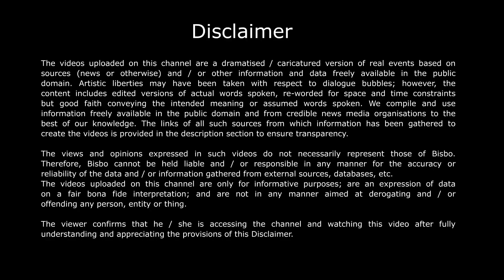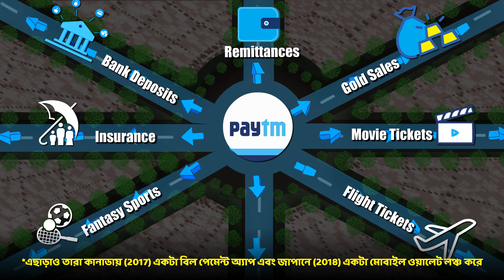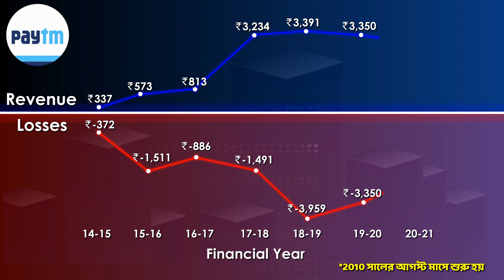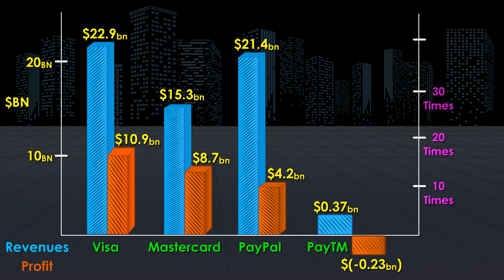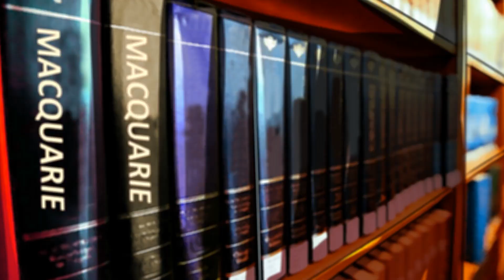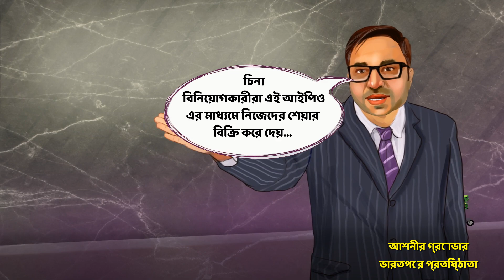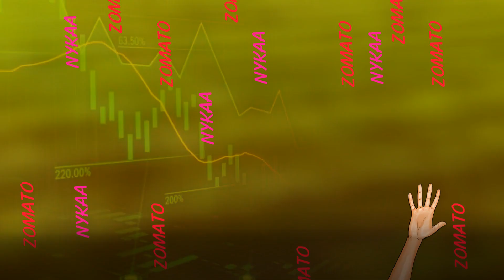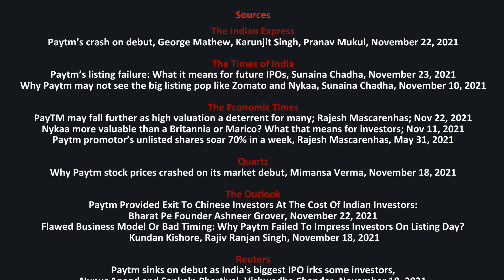পেটিএম আইপিও- ভারতের সবথেকে বড় আইপিও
ভারতের সবথেকে বড় আইপিও ভারতের বাজার বড় আলোড়ন ফেলার বদলে ব্যর্থ হয়। প্রত্যাশা পূরণে ব্যর্থ পেটিএম শুরুতেই নিম্নমুখী ট্রেন্ড নিয়ে বাজারে লিস্ট হয়, অন্যদিকে জোম্যাটো বা নায়কার মত কোম্পানিগুলির গ্রাফ উর্ধ্বমুখী। এর কারণ কি?

Sources

Paytm’s crash on debut, George Mathew, Karunjit Singh, Pranav Mukul, November 22, 2021

Paytm’s listing failure: What it means for future IPOs, Sunaina Chadha, November 23, 2021
Why Paytm may not see the big listing pop like Zomato and Nykaa, Sunaina Chadha, November 10, 2021

PayTM may fall further as high valuation a deterrent for many; Rajesh Mascarenhas; Nov 22, 2021
Nykaa more valuable than a Britannia or Marico? What that means for investors; Nov 11, 2021
Paytm promotor’s unlisted shares soar 70% in a week, Rajesh Mascarenhas, May 31, 2021

Quartz
Why Paytm stock prices crashed on its market debut, Mimansa Verma, November 18, 2021

Business Today
Paytm's journey: From payments app to a fintech and now - Dalal Street, November 18, 2021

The Outlook
Paytm Provided Exit To Chinese Investors At The Cost Of Indian Investors: Bharat Pe Founder Ashneer Grover, November 22, 2021
Flawed Business Model Or Bad Timing: Why Paytm Failed To Impress Investors On Listing Day? Kundan Kishore, Rajiv Ranjan Singh, November 18, 2021

Reuters
Paytm sinks on debut as India's biggest IPO irks some investors, Nupur Anand and Sankalp Phartiyal, Vishwadha Chander, November 18, 2021

Live Mint
What investors can learn from PayTM’s IPO; TN Hari; Nov 25, 2021

The Hindu
An analysis on Paytm’s stock market performance; Bharat Kumar K.; Nov 25 2021

Bloomberg
BlackRock, CPPIB bought more PayTM stock after rout; Nov 26, 2021